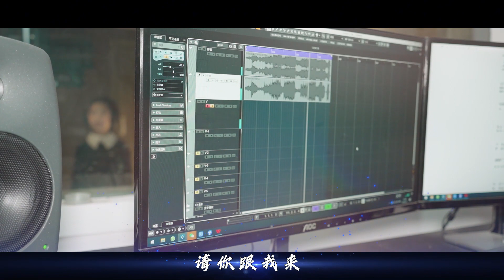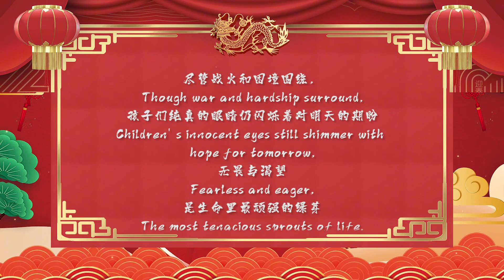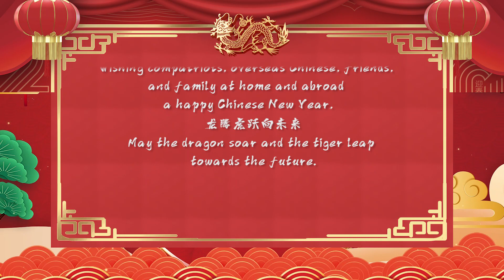龙腾虎跃向未来 发布版